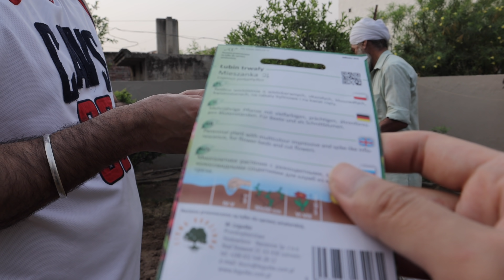FILIPINO INDIAN COUPLE LIVING IN INDIAN VILLAGE: GARDEN TOUR NG PLANTITONG BIYENAN KONG INDIANO.. ❤️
Hi!

It's Faye and Sumeet of Faye's Diary.
We are a Filipino-Indian Couple and currently living in Poland. We make informative videos and we document our lives so we can look back anytime we want.

VIDEO EDITOR
iMovie

CAMERA
Canon M6ii